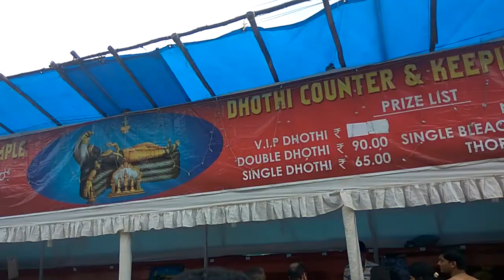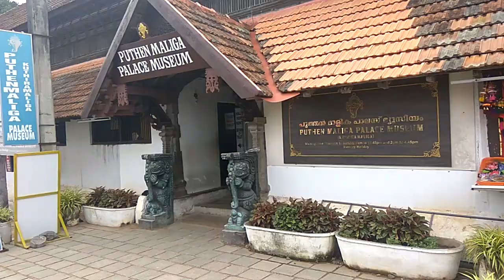Dress Code for Men and Women in Sree Padmanabhaswamy Temple Thiruvananthapuram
Dress Code for Men and  Women visiting inside  Sree Padmanabhaswamy Temple Thiruvananthapuram are as follows:

The dress codes for women are Sarees, Dhoties or Pavadas with blouse or other coverings as appropriate to their age.
 Salvar sets, Churidhar, Small Skirts  and other modern dresses are not allowed. Young girls below 12 years may wear gowns. No other types of dress should not be worn or taken inside the temple.

The dress code for men is Dhoti with or without Angavastra. Boys are not permitted to enter inside wearing Jeans, Pants, Tshirt etc.

Entry is restricted to those who profess the Hindu religion. Wearings for both Men and Women are available near Temple. You can also change clothes from here.